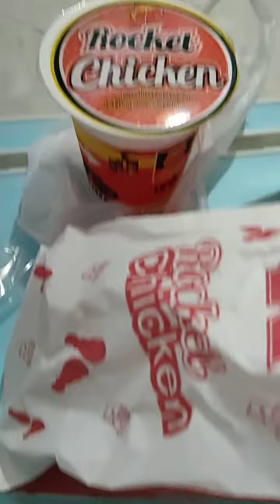Donat 2 ribuan nasi goreng jus sirsak chicken steak nasi geprek paha atas telur ceplok cuma 50 ribu